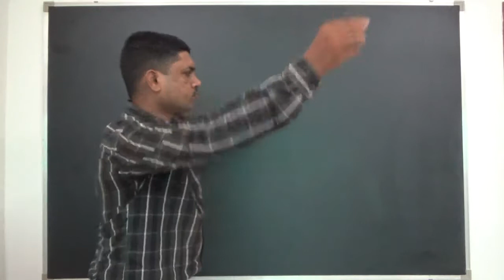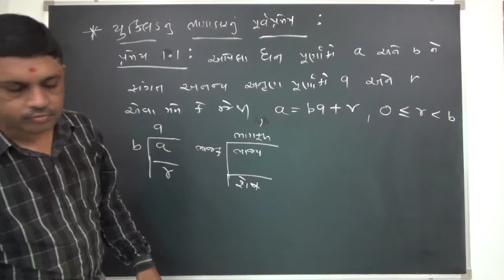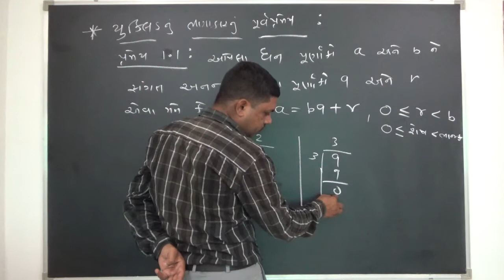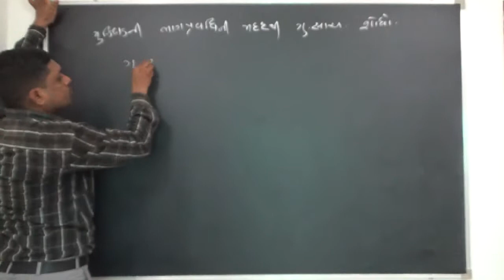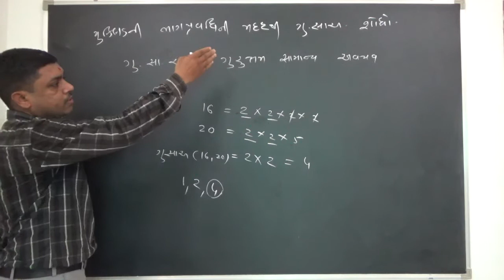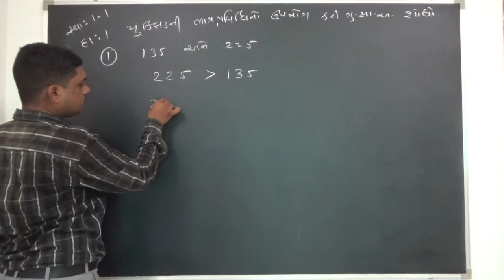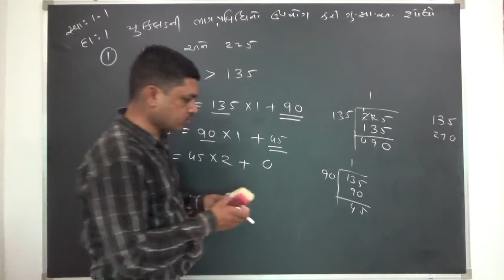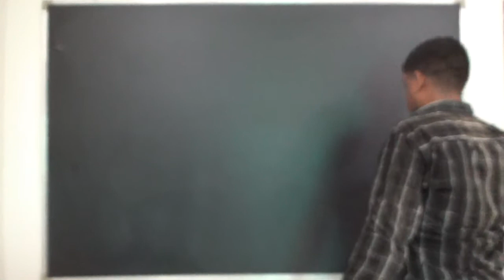ધોરણ ૧૦ ગણિત પ્રકરણ-૧ વાસ્તવિક સંખ્યાઓ.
યુક્લિડનું ભાગાકારનું પૂર્વપ્રમેય | યુક્લિડની ભાગપ્રવિધિ.